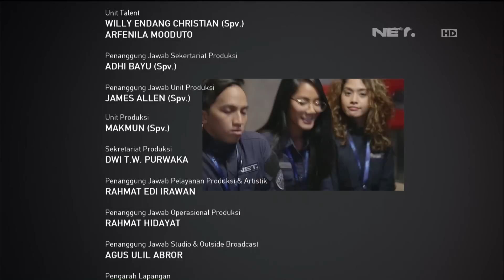The East - Episode 69 - Telat - Part 3/3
The East adalah sebuah program komedi yang akan menyajikan bagaimana situasi di balik layar sebuah program news yang ditayangkan di NET, yaitu Entertainment News. Para talent yang akan terlibat disini tentu saja akan memerankan orang-orang yang mempersiapkan program Entertainment News, seperti Executive Producer, Producer, Creative, Production Assistant dan tentu saja Host yang memandu program Entertainment News.